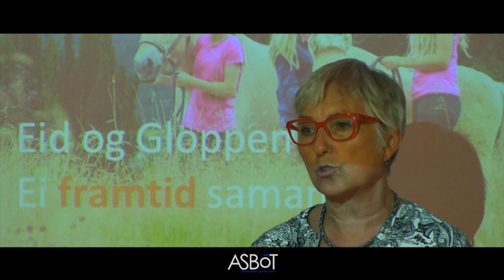Takk for i år - Nordfjordeid - 2016 - videoasbot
Nearly two years I live in Norway. I make short movies and video marketing as a self-employed entrepenaur .

The start was difficult not only because of the different language, culture and my age, but because this kind of small video-making - which is little more than shooting family videos - even quite new innovative service here.

The biggest help was for me, the openness and empathy of the people of Nordfjord. Thanks to them, that they give their faces to the success of my work.
God jul og takk for i år Nordfjordeid.
2016